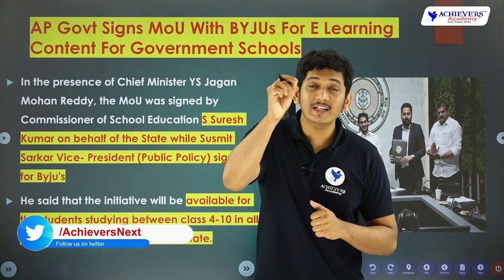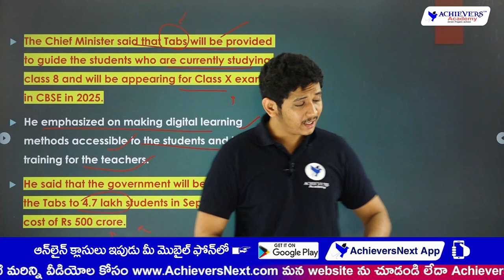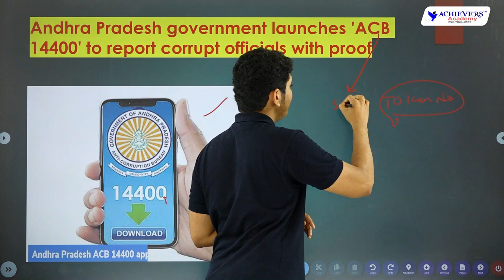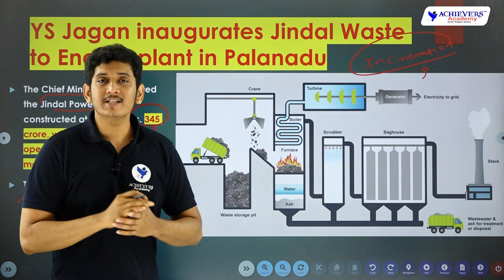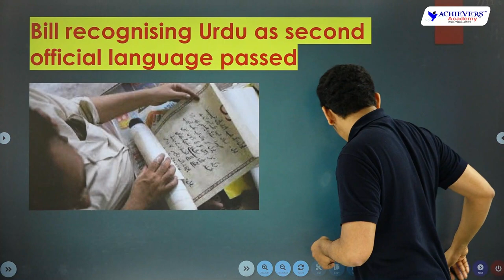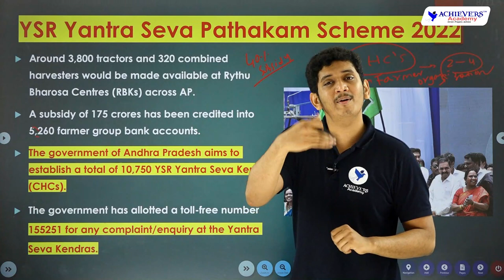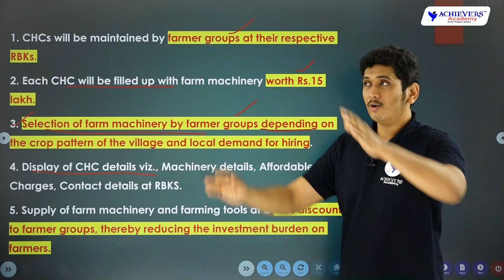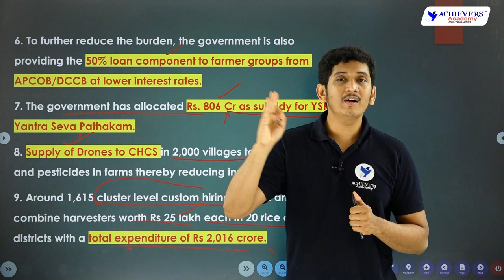Andhra Pradesh Current Affairs for June 2022 | APPSC Group 1, Group 2 Current Affairs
🔴 Watch Andhra Pradesh Current Affairs for June 2022 | APPSC Group 1, Group 2 Current Affairs @ACHIEVERSACADEMY  🎯